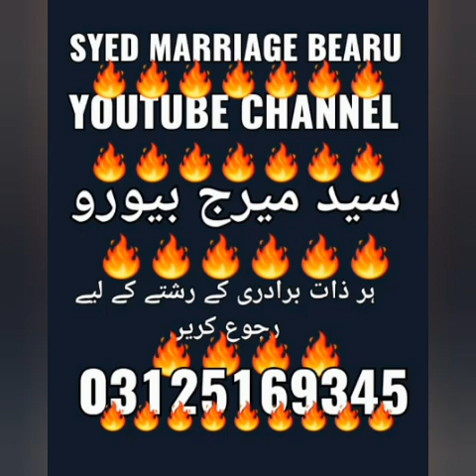Syed Marriage Bureau rida munir islamabad